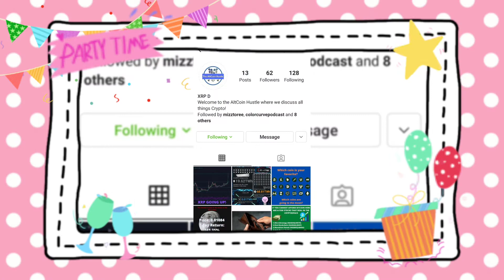happy birthday my first Older brother thealtcoinhustle :)🎂🎁🎉🥳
Today is one of my favorite Awesomeness content creators in the whole wide world My first Older brother Thealtcoinhustle's birthday everyone go Subscribe to him, follow him on Instagram, show him lots of respect, lots of support, and wish him a very amazing X-men vs street fighter happy birthday :)🎂🎁🎉🥳